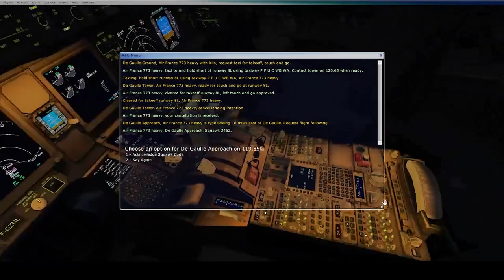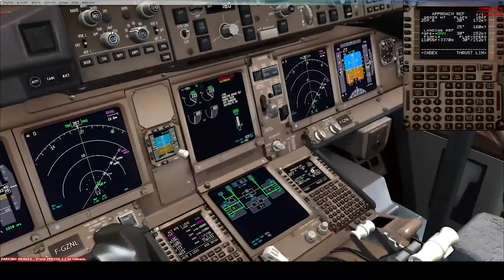PARIS ILE MAURICE Vol de retour !!!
Déroulé du vol :

00:01 : Début du vol
00:26 : Repoussage pour la Piste 08L au départ
01:27 : Fin de repoussage
01:30 : Début de Roulage Piste 08L
03:03 : Approche Point d'attente Piste 08L
03:20 : Demande de décollage Piste 08L
03:28 : Autorisation de décollage Piste 08L
03:57 : Décollage
05:34 : Switch avec LFPG_APP
07:34 : Début de Descente sur l'ile Maurice
09:15 : Approche de la Piste 14 à L'Ile Maurice avec train sur descente
10:24 : Approche Piste 14
13:25 : Final Approch RUNWAY 14
14:02 : Toucher Piste 14
16:00 : Vu extérieur pendant le roulage du 777-300ER
18:38 : Arrivée à la Porte 14 à L'Ile Maurice
19:30 : Debrief du vol
20:04 : Fin du vol avec un court message !!